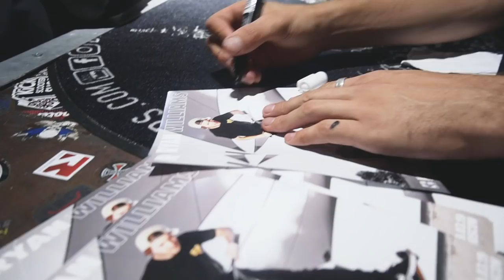Ryan Wiliams in KICKSCOOTERSHOP 2019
29 марта в KSS заглянул Ryan Williams!
Собралось нереальное количество ребят, которые толпой встречали Раяна, такого он даже не ожидал.
Раздав сотни автографов и прокатившись в парке, Раян зарядил всех своей энергией. Было круто!
Смотрите видео, заряжайтесь тоже.